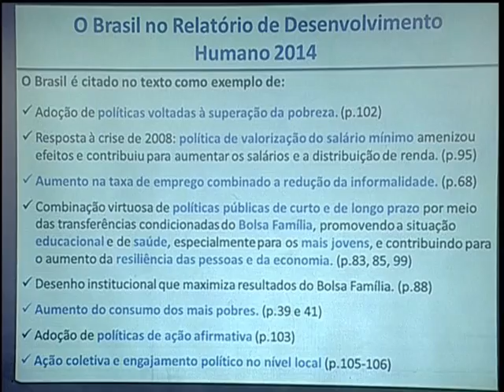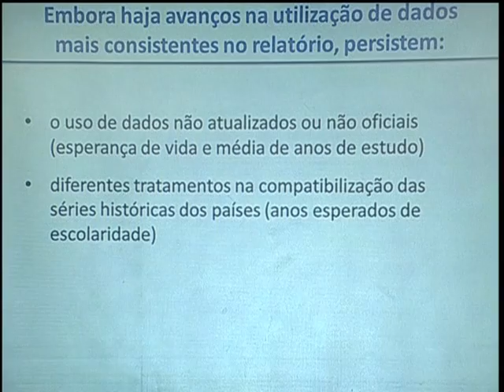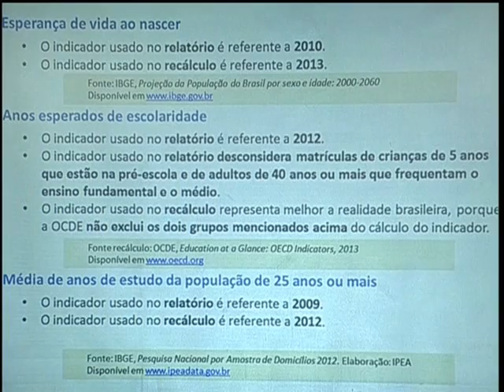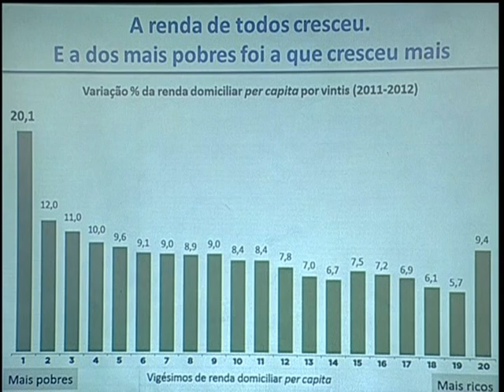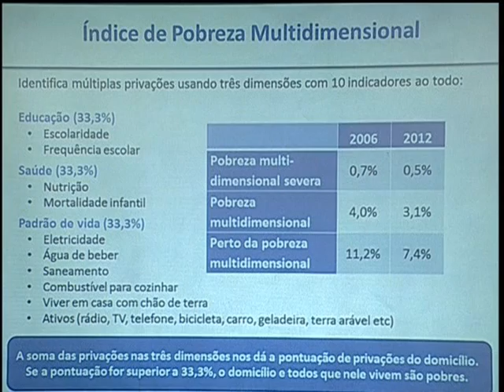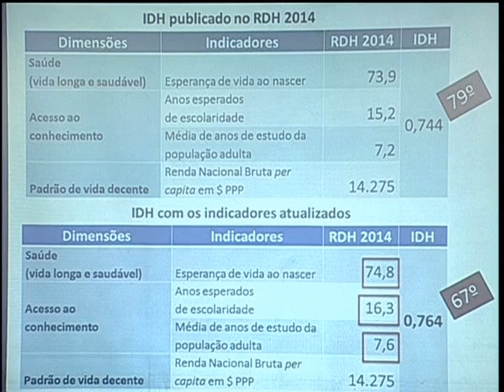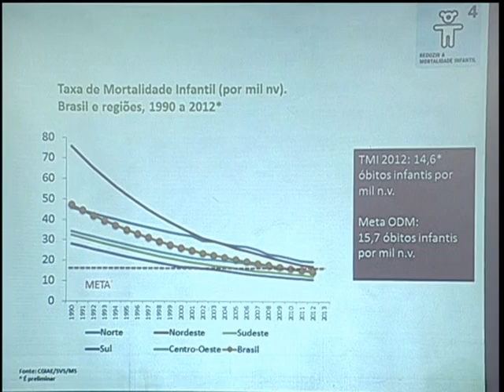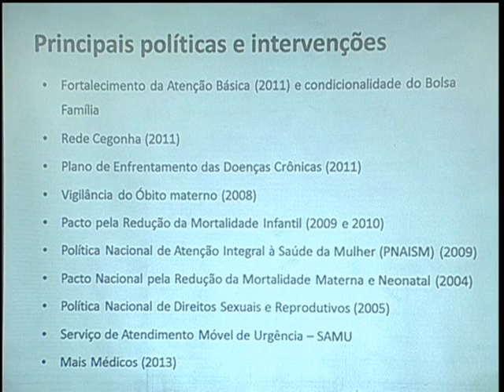Índice de Desenvolvimento Humano do Brasil é o 79º entre 187 países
ATIVIDADES DO GOVERNO - 24.07.14: A Organização das Nações Unidas divulgou, nesta quinta-feira (24), o relatório do Índice de Desenvolvimento Humano (IDH). Segundo o documento, o Brasil avançou uma posição no Índice de Desenvolvimento Humano (IDH) e passou do 80º lugar em 2012 para o 79º em 2013 no ranking das nações mais e menos desenvolvidas, que reúne 187 países. O resultado é superior ao IDH médio da América Latina e do Caribe (0,740) e ao IDH calculado para os países de Alto Desenvolvimento Humano (0,735), grupo do qual o Brasil faz parte.